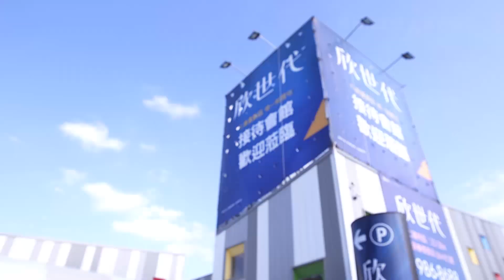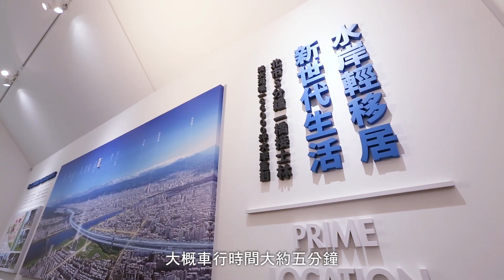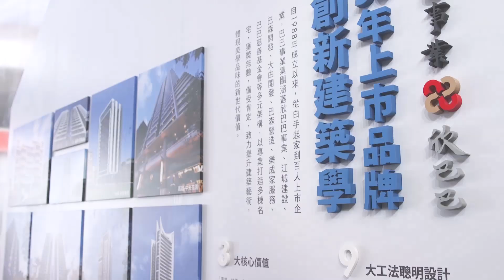三重水岸新都 重磅推出指標宅《欣世代》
《欣世代》位在三重最高級重劃區-仁義特區，大台北首善第一環，緊鄰淡水河岸，擁有8000米樂活綠帶，公園及美景視野盡收眼底，回家真的好放鬆。重劃區規劃完善，不僅道路筆直，棋盤式街廓，還有楊柏林大師千萬級公共藝術，提高生活居住品質。
《欣世代》不僅居住環境單純，交通機能也不可小覷，重陽橋與國道一號加上周圍還有快速道路，緊鄰四大商圈，前進北市只需5分鐘！